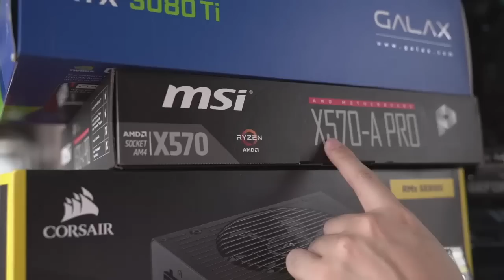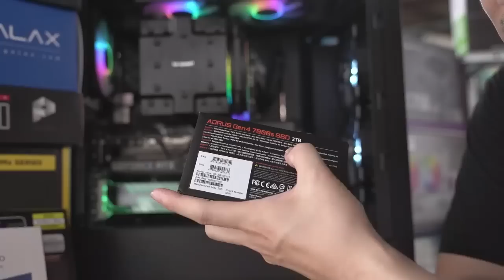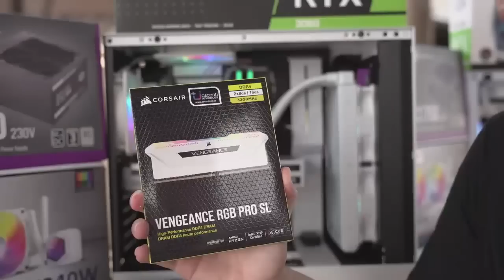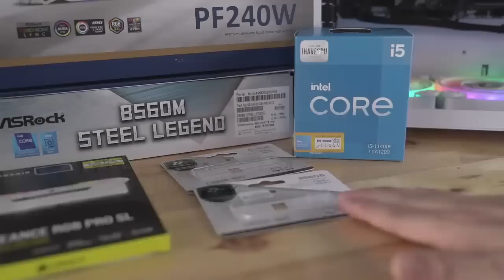ใส่สุดฉุดไม่อยู่ ด้วยสเปกสุด Hi-End จาก iHAVECPU